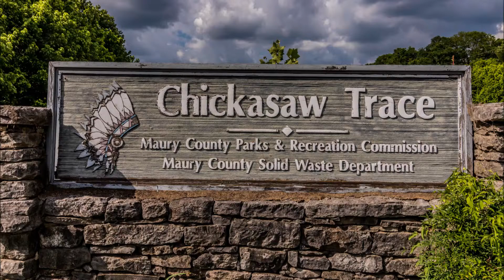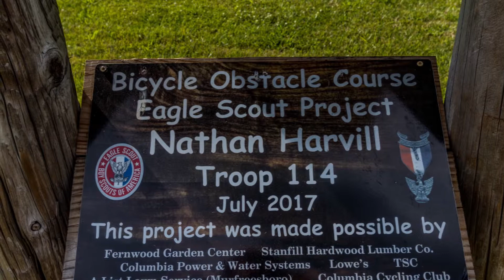Chickasaw Trace Park Columbia, TN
The Chickasaw Trace Park sits on the banks of the Duck River just north of ... It has also gained a reputation as one Middle Tennessee's premier